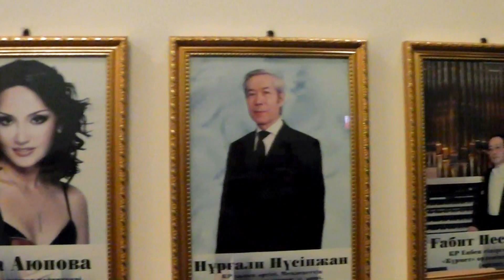Выступление лауреата международных конкурсов Нургуль Нусипжан. 30.09.2016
Казахская Государственная филармония имени Жамбыла